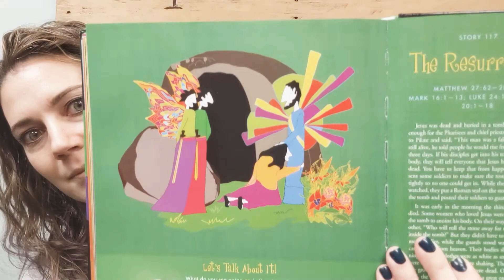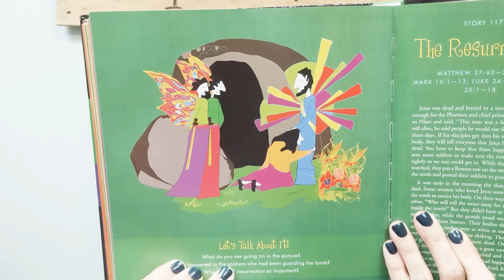The Resurrection (story 117 from The Gospel Story Bible)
In today’s lesson the children are learning about Jesus’ resurrection from the dead.
Jesus is no longer in the tomb! This is one of the most critical parts of the gospel. Paul said it like this: “If there is no resurrection of the dead, then not even Christ has been raised. And if Christ has not been raised, then our preaching is in vain and your faith is in vain. If Christ has not been raised, your faith is futile and you are still in your sins” (1 Corinthians 15:13–14, 17). Paul goes on to say in 1 Corinthians 15:20–23 that Christ is the “firstfruits” (the first to be raised) and that we will also be raised. If Jesus had died but not risen again, we would all be lost. The resurrection is not an add-on to the cross. It is an integral part of the gospel message without which the gospel would have no power!
117 from The Gospel Story Bible by Marty Machowski